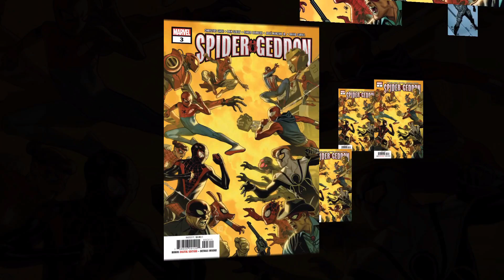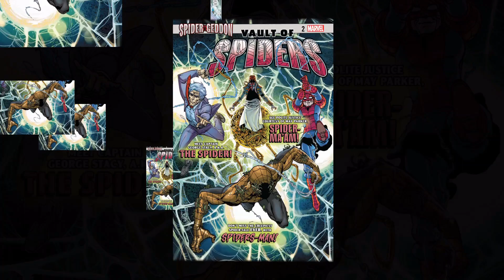Who is Marvel's Spiders-Man? Skin-Crawling Wall-Crawler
This video explores the abilities, powers, and origin of the Marvel Comics character "Spiders-Man." From being the academically gifted Peter Parker of Earth-11580 that was invited with his best friend Gwen Stacy to tour the advanced technolgy and experiments at Max Modell's Horizon Labs, accidentally falling into a huge colony of spiders that were undergoing genetic modification, being completely consumed by thousands of spiders that subsequently possessed Peter's consciousness as a singular hive-mind being, battling members of the Goblin Queen's crew as a superhero in the streets of Cruel York, being recruited by Superior Spider-Man / Otto Octavious and Octavia Otto to join the Superior Spider-Army along with other Spider-Men of the Multiverse to challenge The Inheritors, plotting against Otto and Earth-616 with the Earth-44145 Spider-Man aka Norman Osborn, seeding some of his consciousness throughout the Multiverse by sending his constituent spiders using the Web of Life and Destiny, to ultimately being outsmarted by the wits of Superior Spider-Man; Let's take a look at this eerie Marvel anti-hero / supervillain, and one of the most fear-inducing versions of Spider-Man in the entire Multiverse. This includes a short, canon character biography and my own opinionated "Sage Rating," which I use to give ratings of comic book and science fiction characters.